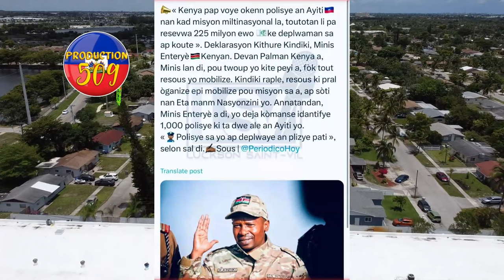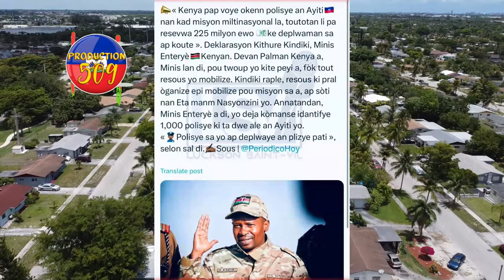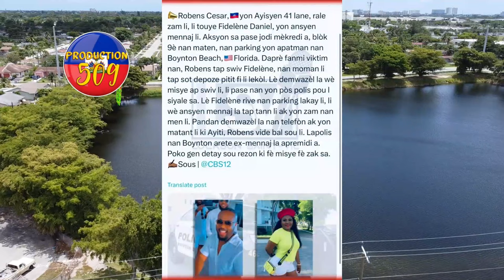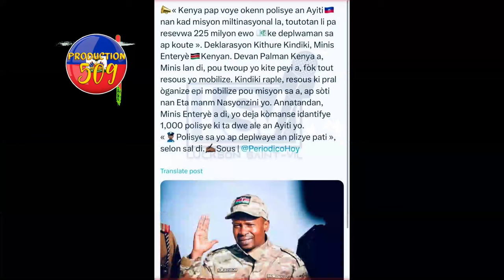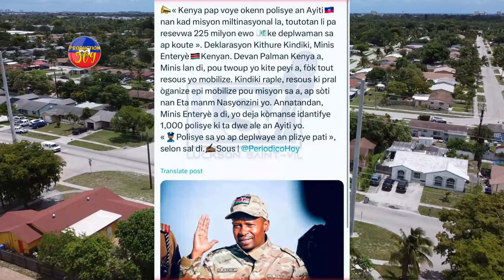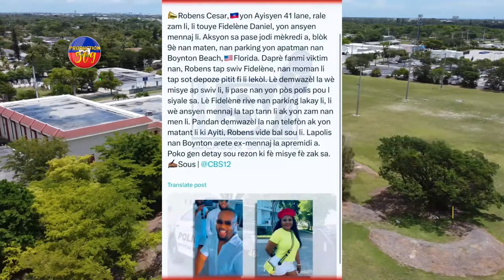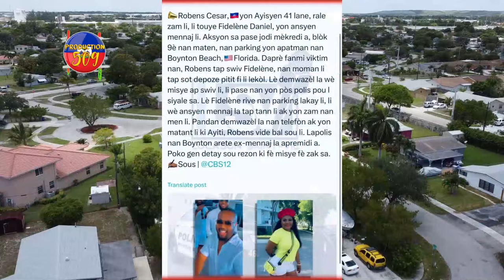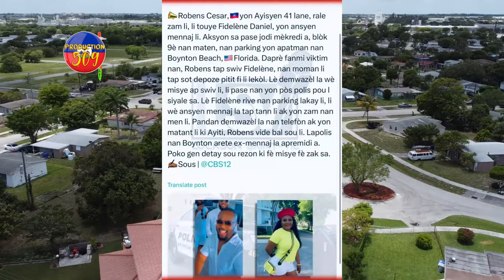PEYI KENYA MANDA 225 MILYON EWO POUL VOYE SOLDA YO AYITI NèG SA TIRE ANSYEN MENNAJ ANBA BAL